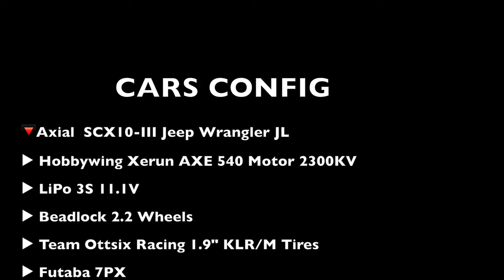RC Cars and New Axial Jeep JL in Rainforest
🔻Axial  SCX10-III Jeep Wrangler JL
▶︎ Beadlock 2.2 Wheels
▶︎ Team Ottsix Racing 1.9" KLR/M Tires
▶︎ Futaba 7PX